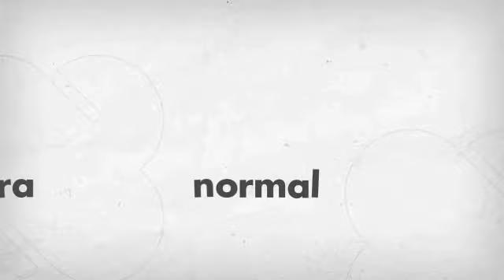Obama's Libya Strategy explained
An Obama supporter explains why she is impressed by Obama's handling of the crisis in Libya.